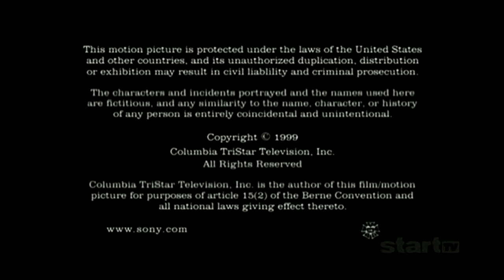Paul Haggis Productions/CBS Productions/Sony Pictures Television International (1999/2003)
I expected at some point this would happen knowing Sony. So far it's been a mixture.

From today's StartTV airing of Family Law.